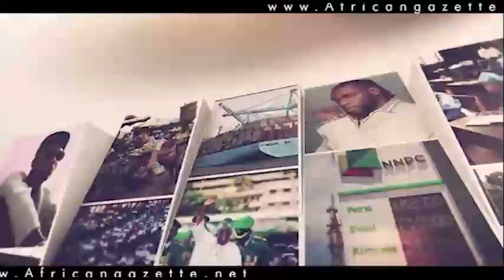Correctional Service / Okada riders face-off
Contrary to earlier claims in some quarters that four people lost their lives in the clash that ensued between some commercial motorcyclists also known as Okada and the operatives of the Nigerian Correctional Service (NCS) while conveying some high profile inmates from the Oke-Kura Prison facility to the Kwara State High Court in Ilorin the Kwara state capital, the State Controller of Correctional Service, Oyun Adebayo and  General Secretary of Okada Riders Association (ORAN) have denied the rumors.

Adebayo and Jimoh disclosed this while addressing Journalists in a separate interviews with Journalists when they noted that some hoodlums attempted to free the inmates in their operational vehicle leading to swift actions of the operatives which left some commercial motorcyclists passing by to sustain some degrees of injuries

The leadership of Okada Riders in the state however cautioned the operatives of the Nigerian Correctional Service against driving against traffic and unwarranted beating of their members.

There was pandemonium in the early hours of the Thursdays as a result of the clash leading to a protest by the Okada Riders within Ilorin metropolis causing serious gridlocks.